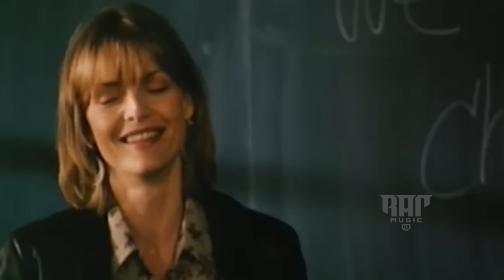Coolio, 2Pac, Pop Smoke - Gangstas Paradise (Remix) ft. Snoop Dogg, Eminem, DMX, Eazy E, Biggie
00:00 - Intro
00:11 - 2Pac
01:10 - Pop Smoke
02:23 - Coolio
03:22 - Eminem
04:58 -  DMX
06:11 - The Notorious BIG
07:11 - Coolio
08:24 - Eazy E
09:35 - Snoop Dogg
10:36 - Coolio
11:54 - Outro